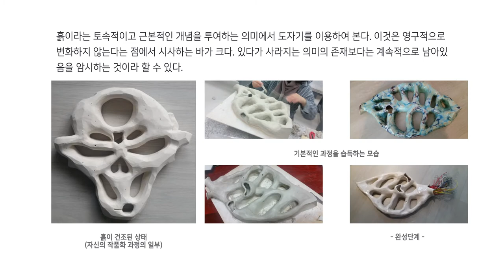석고와 흙으로 빚은 DREAM_서유 이미경 Sarah Lee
Lee Mi Kyung(李美慶)

Ph.D. Hanyang School University, Seoul, Korea(Major Field: Art Education)
          A Study on the Overlapping of Shape in Semi-Abstract Art
B.F.A., Duk-Sung Woman's University, Seoul, Korea
M.F.A., Duk-sung Woman's University, Seoul, Korea

Articles
2018 Korea Science & Art Forum, Vol. 33, pp. 161-173,  ISSN 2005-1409
A Study on the Internal Beings and Shapes Expressed in Art Work

  석고와 흙으로 빚은 DREAM

 생명체로서의 ‘채움’과 ‘비움’에 포커스를 맞춘 작품이다. ‘채움’과 ‘비움’ 외의 다양한 의미도 있지만 무엇을 취하고 무엇을 비울 것인지에 대한 정체성 맥락이 있다. 주변에서 우리는 물건을 구입할 때 우리가 의식하지 못하는 사이 구입할 물건을 결정하는 요인과 행동에서 좌지우지되는 프레임을 형성하게 된다
  흙이라는 토속적이고 근본적인 개념을 투여하는 의미에서 도자기를 이용하여 본다. 이것은 영구적으로 변화하지 않는다는 점에서 시사하는 바가 크다. 있다가 사라지는 의미의 존재보다는 계속적으로 남아있음을 암시하는 것이라 할 수 있다.
  가면을 형상화 한 것은 본질을 벗어나 왜곡시켜 그 이미지를 창출하였지만 그 근본의 틀은 벗어날 수 없음을 시사하는 것이고, 이것은 현대의 일회성에서의 변화를 말하여주고픈 의미이다. 흙이라는 가루에서 덩어리로, 불로 구워냄으로서 덩어리에서 다른 재질로, 이것은 미디어 매체로 인하여 다른 형상으로 보는 이에게 이미지를 다변화 시켜준다.